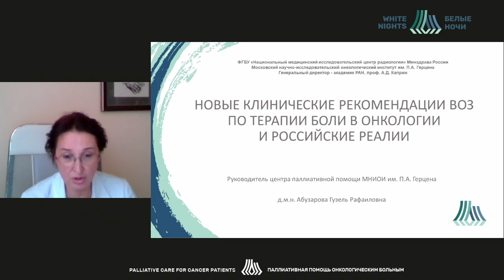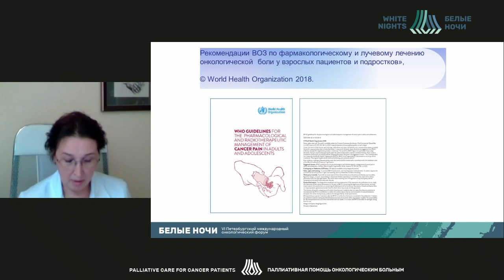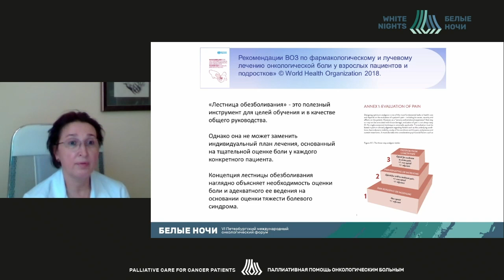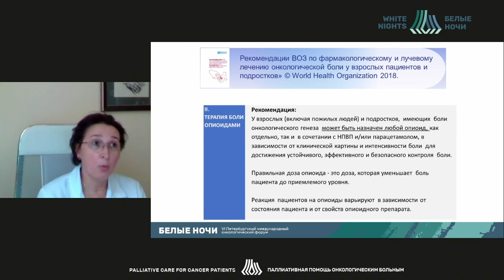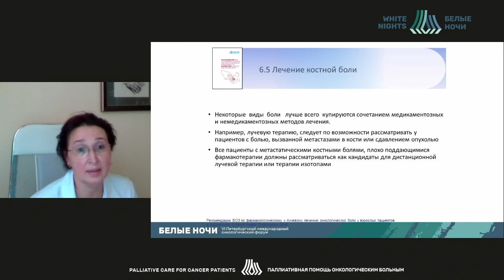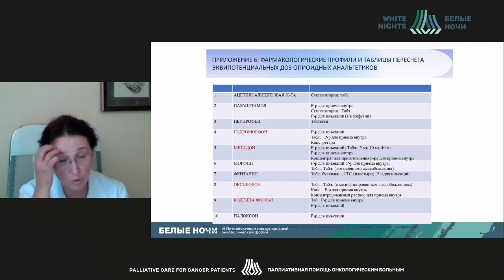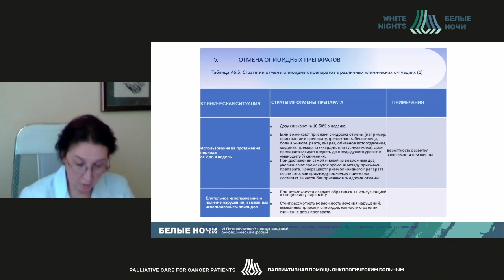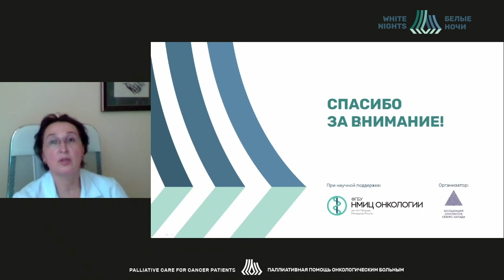Новые рекомендации ВОЗ по терапии боли в онкологии и российская практика (Абузарова Г.Р.)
Абузарова Гузель Рафаиловна - заведующий центром паллиативной помощи онкологическим больным МНИОИ им. П.А. Герцена - филиала ФГБУ «НМИЦ радиологии» Минздрава России, врач-онколог, д. м. н., Москва